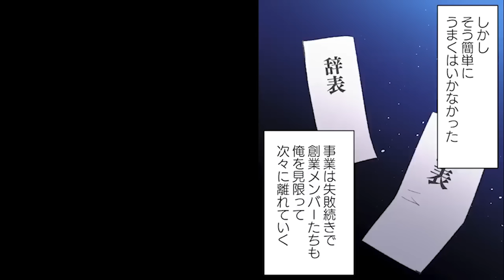【漫画】ぼったくりバーのチンピラ店長から後輩女子を助けたら仲間を呼ぶぞと脅された。こちらも仲間を呼んでみた結果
原作企画：キャラ漫画スプリンクラー

声優：春風しま（@harukazeshima）

〜音楽の出典〜

※お願い
キャラ漫画スプリンクラーは、シナリオ、イラスト、声優さんのナレーションはそれぞれの制作者に依頼したオリジナルコンテンツです。